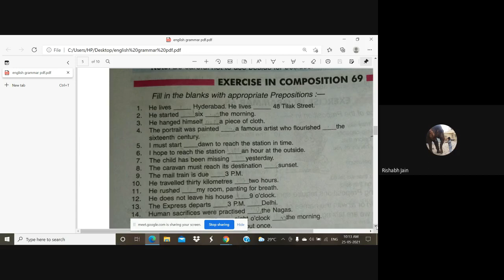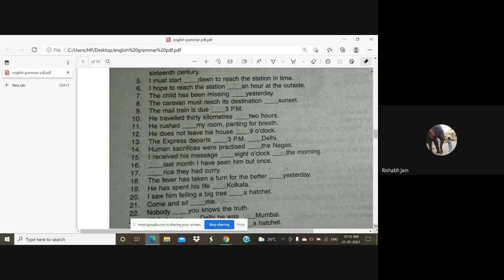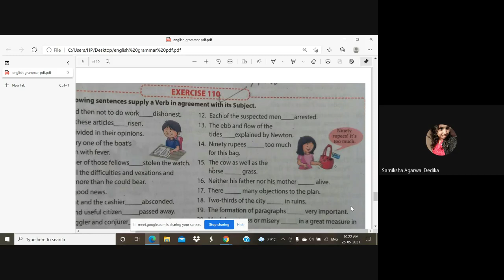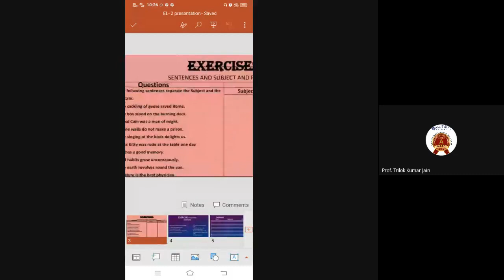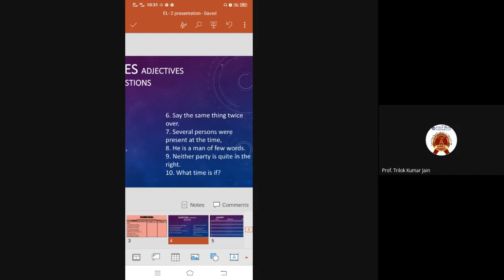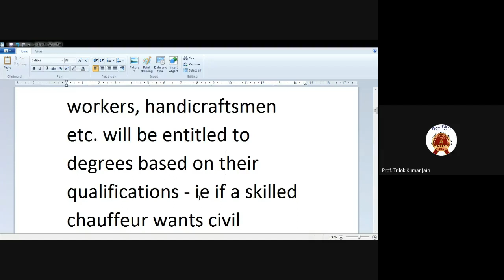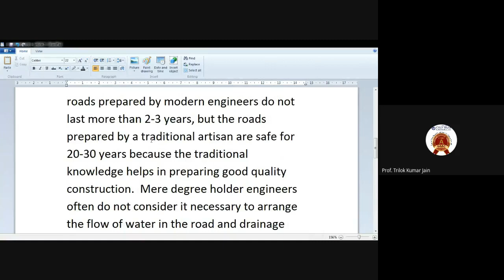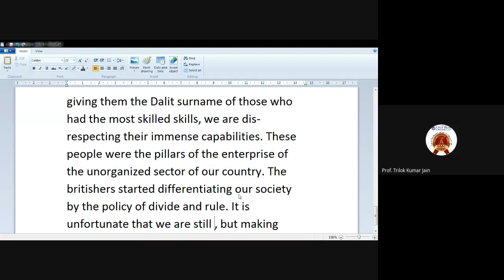English Improvement for Hindi speaking students